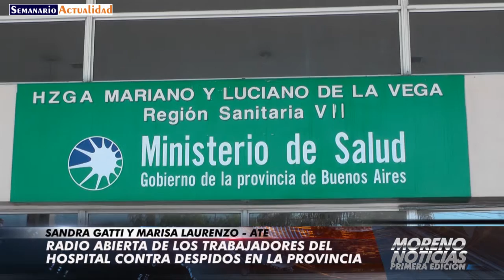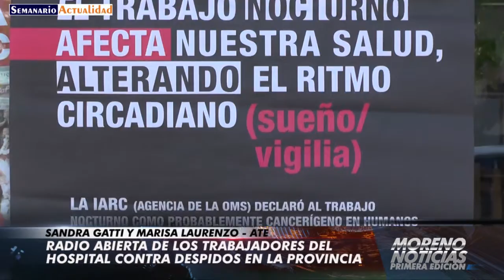Radio abierta de los trabajadores del hospital contra despidos Sandra Gatti y Marisa Laurenzo